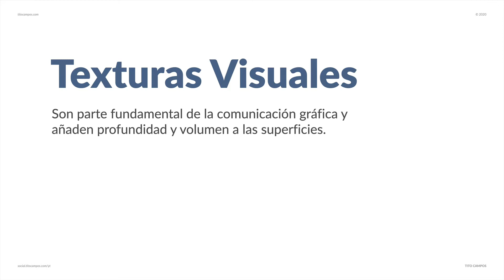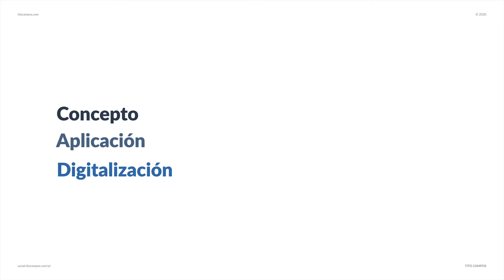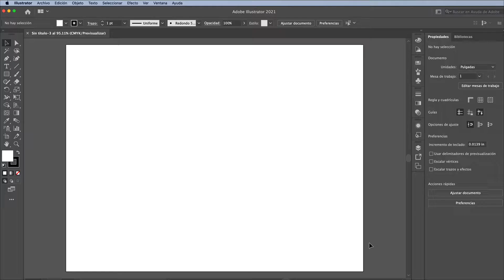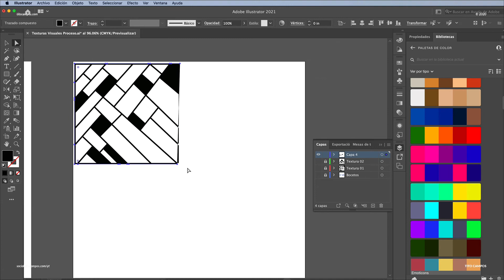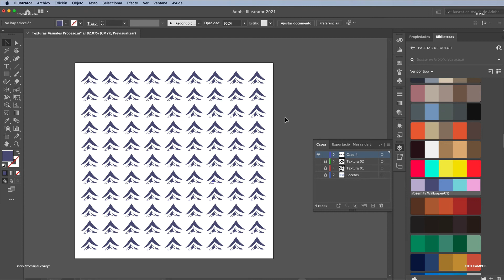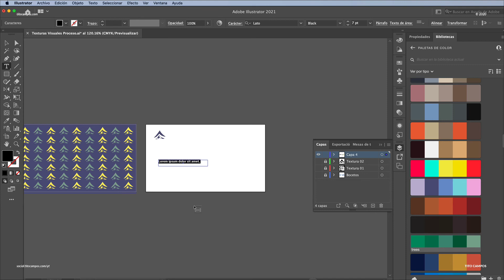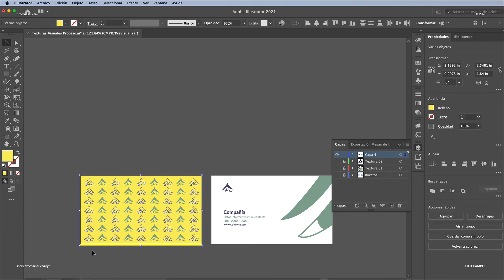[PROCESOS] Las Texturas Visuales – Parte 02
[PROCESOS] Las Texturas Visuales – Parte 01

Tutorial paso a paso para Crear un Patron para un producto textil en Adobe illustrator

👉 ¿Le gusta este contenido?

👉 Obtenga ingresos